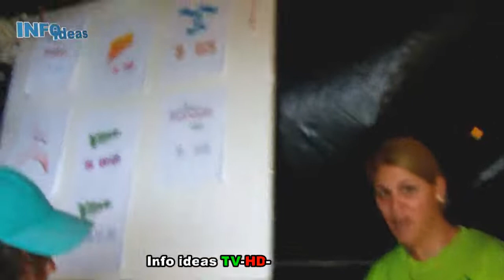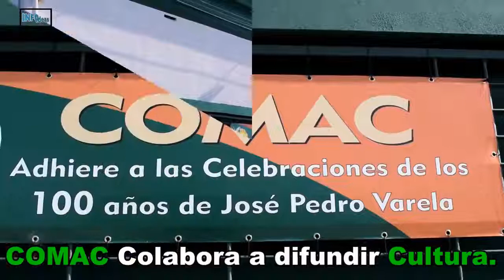INFO IDEAS TV--HD--Campeonato Pesca Club Leones- J P Varela- Diciembre 1 y 2 - 2018 .